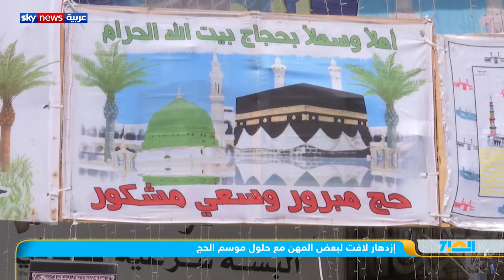طقوس دينية وعادات موروثة ترافق موسم الحج